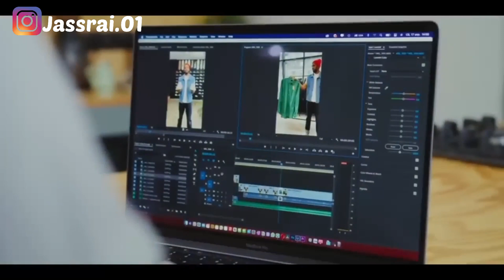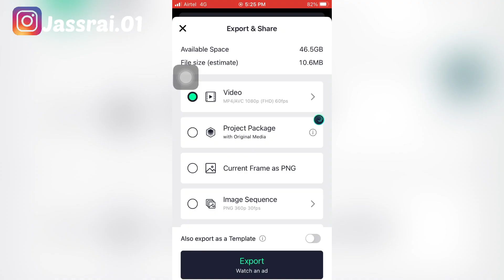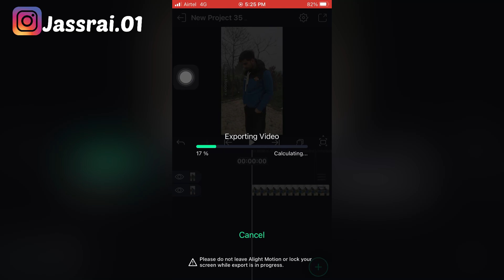Alight Motion slow motion video editing | How to make Slow Motion video | Alight motion tutorial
Video highlights
How to make slow motion video in alight motion
Alight motion slow motion video editing Tamil
Alight Motion shake Effect
Which video editor is best for slow motion
How do you speed up a video in alight motion
Is alight Motion a video editor
How do you change the speed of a video
How can I edit a slow motion video for free
Which app is used for slow motion video